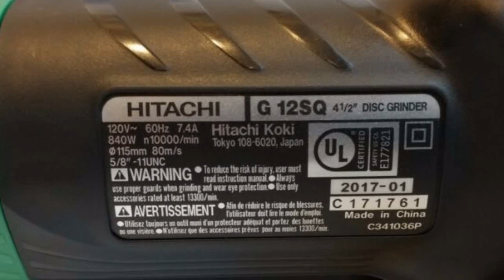10 เครื่องเจียรไฟฟ้า ที่ดีที่สุด ปี 2019 / The 10 Best Angle Grinders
10 เครื่องเจียรไฟฟ้า ที่ดีที่สุด ปี 2019 / The 10 Best Angle Grinders
ในฐานะเครื่องมืออเนกประสงค์ เครื่องเจียรไฟฟ้า ทำขึ้นสำหรับการเจียรโลหะ ตัดเหล็กเส้น กระเบื้องและปูนปั้น การเซาะร่อง ขัดและลับคม และเป็นเครื่องมือจำเป็น
สำหรับอู่ซ่อมรถ หรืองานอดิเรกในบ้าน เครื่องมือนี้หลายรุ่น ได้รับการออกแบบ เพื่อให้มั่นใจในความปลอดภัยที่ดีที่สุด ในขณะที่ส่งมอบประสิทธิภาพ

1. Makita 9557PBX1 Angle Grinder
2. Metabo WEV15-125 Angle Grinder
3. Black & Decker BDEG400 Angle Grinder
4. PORTER-CABLE PCE810 Angle Grinder
5. DEWALT DWE402 Paddle Switch Angle Grinder
6. Hitachi G12SQ Paddle Switch Angle Grinder
7. Bosch 1375A Angle Grinder
8. SKIL 9296-01 Paddle Switch Angle Grinder
9. Metabo W9-115 Angle Grinder
10. DEWALT DW840 Angle Grinder

แปลและเรียบเรียงโดย ธวัชชัย มณีเขียว
ดนตรีประกอบ Iron Fist

10 เครื่องเจียรไฟฟ้า ที่ดีที่สุด ปี 2019 / The 10 Best Angle Grinders

10 อันดับรถตำรวจ ที่แพงที่สุดในดูไบ / Top 10 Most Expensive Police Cars in Dubai

10 คนดังของโลกที่กลัวอะไรแปลกๆ ไม่เหมือนชาวบ้าน / 10 World's celebrities with weird phobias

10 อันดับ แว่นกันแดดเศรษฐี ไม่รวยจริง ซื้อไม่ได้ / Top 10 Most Expensive Sunglasses